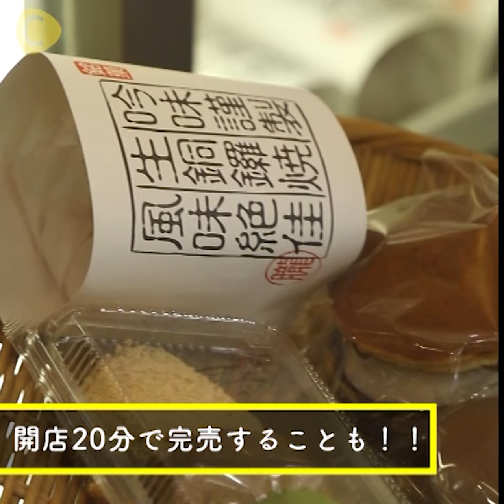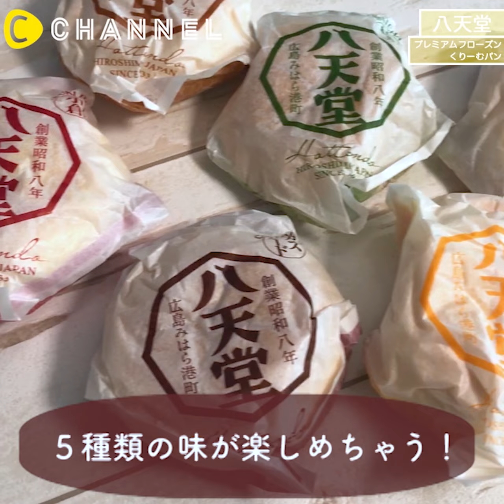最高峰クリームスイーツ集めました♡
①最高峰クリームスイーツ集めました♡

・十勝かまくらロールケーキ

北海道産の無添加の”特濃”生クリームを惜しげもなくたっっぷり入れて北海道産の牛乳、小麦粉を使ったふわふわスポンジで包み込んだ雪のようなロールケーキ

・黄金のミルクシュー
2010年に発売して以来、今も人気沸騰中のお取り寄せ贅沢スイーツ
５つの最高級の素材から生まれる、欲張りミルクシュークリーム

・お家で作るミルフィーユ
サックサクのパイとあっさり美味しいクリーム。お家ではフルーツを用意するだけ！
簡単に本格ミルフィーユの完成です！パイを割ったときの音がたまりません

②厚み約8㎝?! 京都の”濃厚”生どら焼き♡
京都に行った際はぜひ!!

③口どけやわらか♪八天堂フローズンシリーズ♡
広島生まれ！5種類の味を楽しもう♪
プレミアムフローズンくりーむパン♡